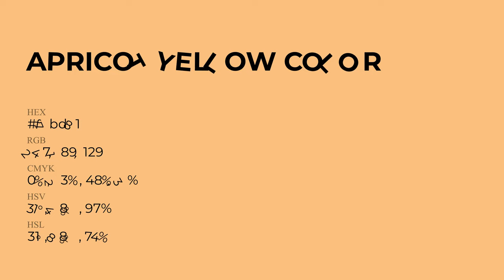Apricot Yellow color f7bd81 hex Cool Orange color f7bd81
What color is Apricot Yellow ? f7bd81 hex, Cool Orange color f7bd81

Hex f7bd81 Color Code is also known as Apricot Yellow color

Hex f7bd81 Color code in RGB color code model is created after adding 96.86% red color, 74.12% green color and 50.59% blue color.
Hex f7bd81 Color code in CMYK color (process color) code model is generated after subtraction of 0% cyan, 23% magenta, 48% yellow, 03% black.